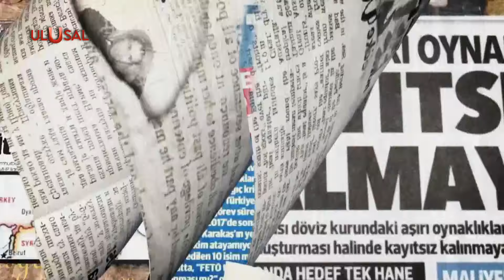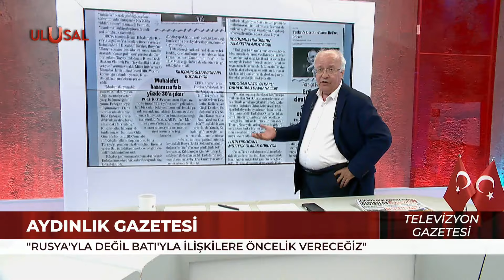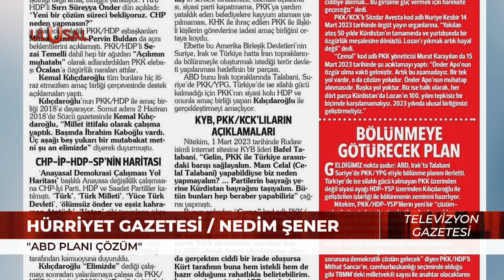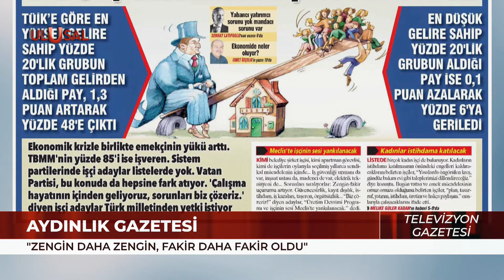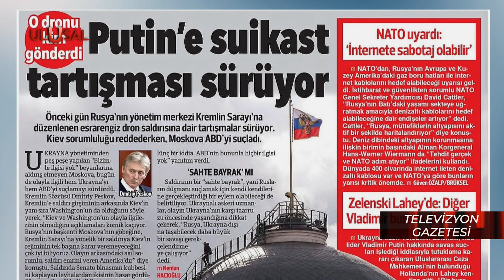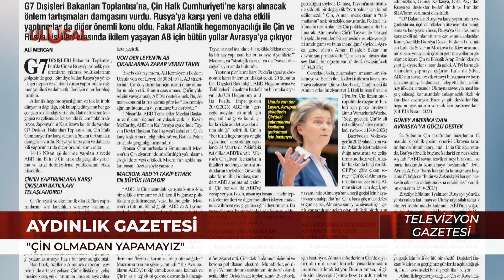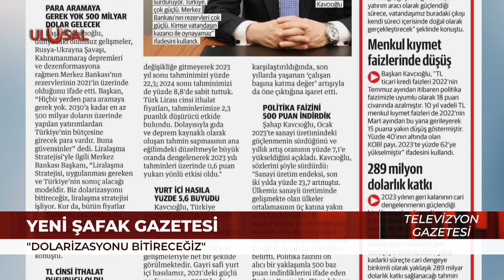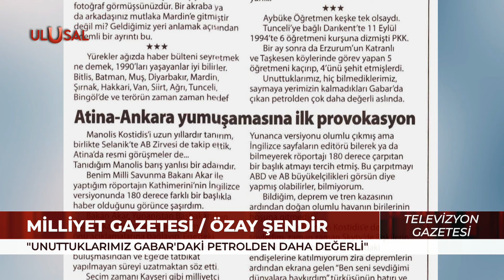"Erdoğan ile Kılıçdaroğlu arasında çok fark yok" - Televizyon Gazetesi -5 Mayıs 2023 - Halil Nebiler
Halil Nebiler, öne çıkan gazete başlıklarını paylaştı. Türkiye'nin ve dünyanın gündemini kendine has üslubuyla yorumladı.